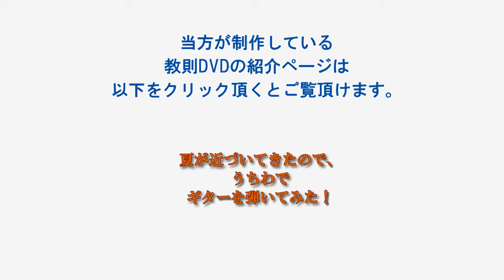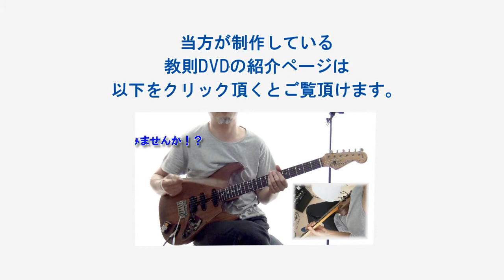■ギター■カッティング時の右手どアップ映像！と解説KOTA MUSIC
当店のHPを是非ご覧ください。